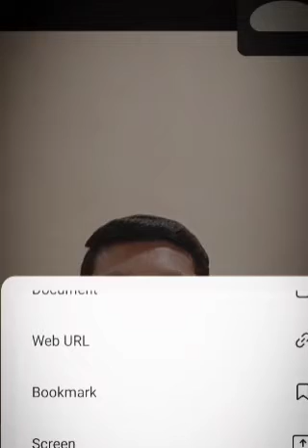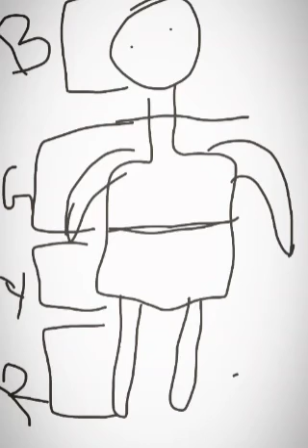MANAVSEVA PARAMEDICAL COLLEGE | DR AKSHAY CHOUDHARI CLASS | ANJANGAON SURJI | MO. 9273663032.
Chromothermolium  12092021

@Health Time
@Introduction to Sunlight
@Introduction to Chromothermolium
@Procedure of Chromothermolium
@Benefits of Chromothermolium
@Color used in Chromothermolium
@Treatment through Chromothermolium
@Dr Nandkishor Patil
@Dr Akshay Choudhari

✅ योगा और नेचरोपैथी में अपना करियर बनाये।
🧘🏻‍♀️सर्टिफाइड योगा टीचर या नेचरोपैथी प्रोफेशनल बनिये

UGC, संत गाडगेबाबा अमरावती यूनिवर्सिटी, सिंघानिया यूनिवर्सिटी और अ.भा. प्राकृतिक चिकित्सा परिषद, नई दिल्ली मान्यता प्राप्त

💥bnys BNYS 💥dnys DNYS 💥dnyt DNYT 💥anjangaonsurji CNYT 💥dr amravati CENY 💥admission MA-YOGA

✅कोर्स के लाभ
 स्वयं का नेचरोपैथी चिकित्सालय खोले, योगा सीखे और दूसरों को सिखाये। स्वयं का योग स्कूल खोल सकते हैं। इंटर्नशिप भी उपलब्ध है। नाम के सामने 'डॉक्टर' शब्द प्रयोग करे।

✅पाए ऑनलाइन इंटरेक्टिव क्लासेस योगा टीचर और नेचरोपैथी डॉक्टरों के द्वारा

🖨️ केवल कुछ सीटे ही उपलब्ध

अधिल जानकारी के लिए हमारे आधिकारिक व्हाट्सएप ग्रुप जॉइन करें।